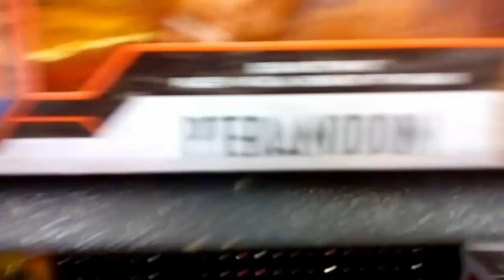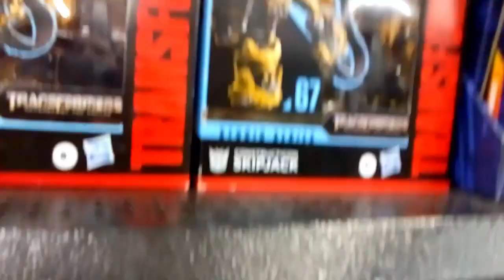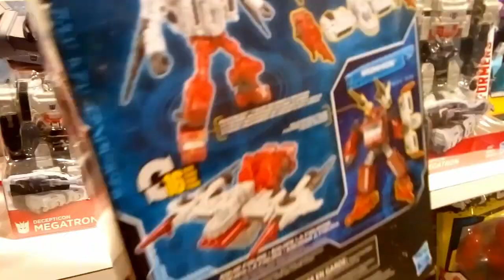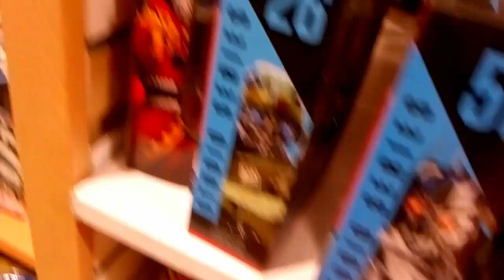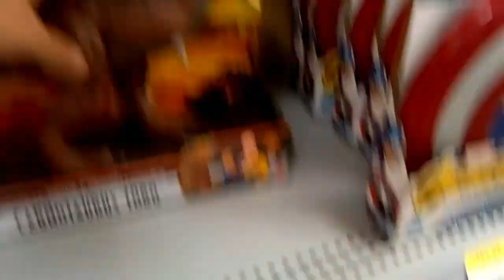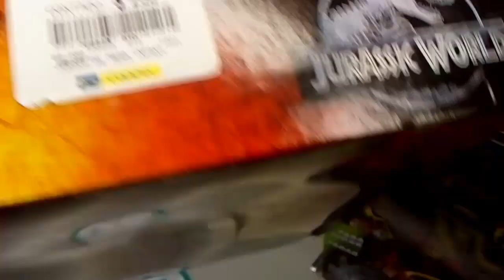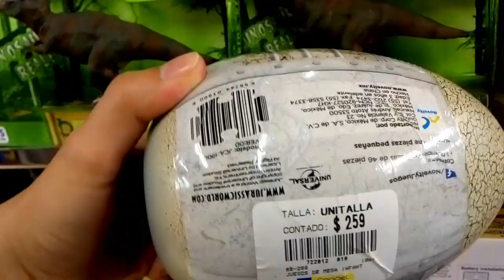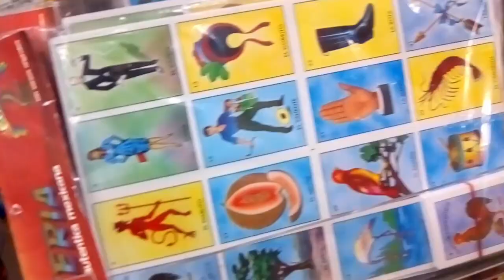Primer Cacería del año Jurassic World Camp Cretaceous y Transformers Studio Series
En esta nueva cacería buscaremos las nuevas figuras de Jurassic World que han sido vistas en algunas partes de los supermercados de México, de igual manera, buscaremos algunas Studio Series para seguir coleccionando más Decepticons y algún Autobot si vale la pena comprarlo.

¿Sera que tengamos toda la suerte del mundo para poder conseguir algunas figuras?